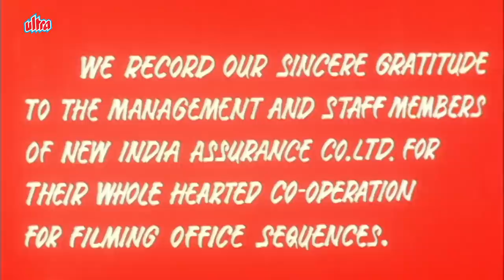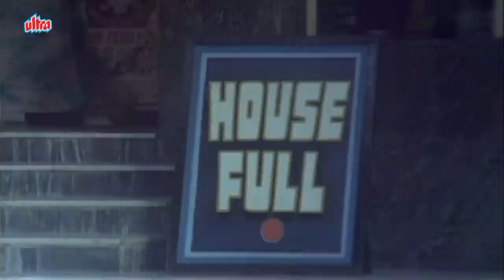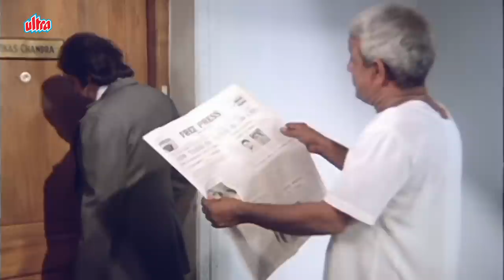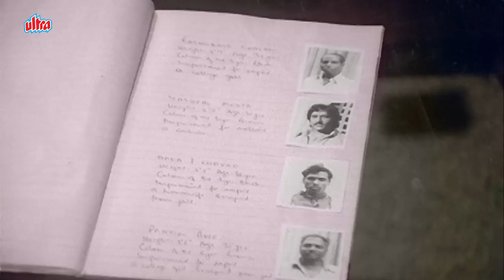Ghar Full Movie | Rekha | Vinod Mehra | Aajkal Paon Zaamin Par Nahin Padte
Superhit Hindi Movie Ghar 4K (1978)
Starring :  Vinod Mehra, Rekha, Madan Puri, Asrani., Prema Narayan, Asit Sen.
Producer : N.N.Sippy, Director: Manik Chatterjee